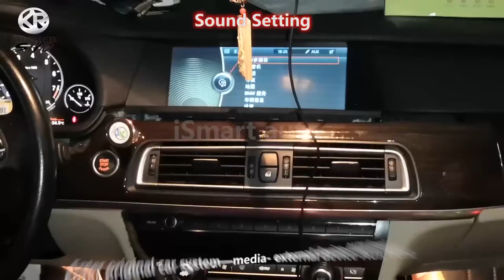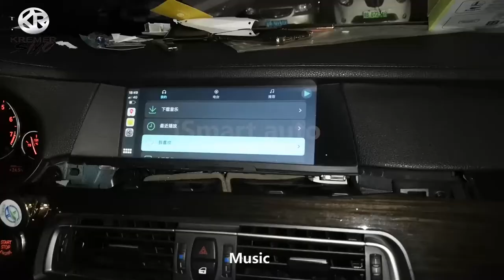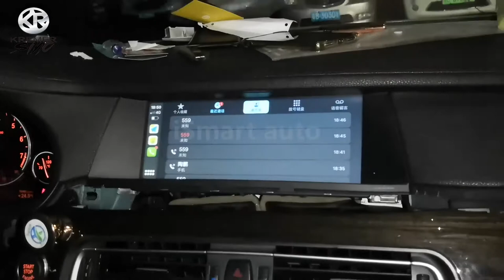How to get apple carplay and android auto kSmart auto Box at BMW 7 Series 2012 CIC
This video shows how to install kSmart auto Box retrofit interface for BMW 7 Series 2012 with CIC system